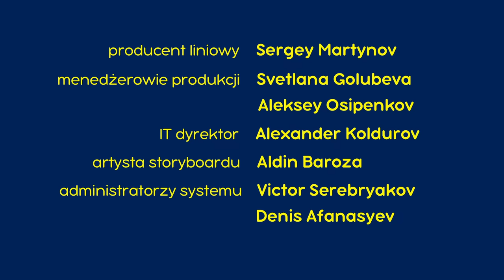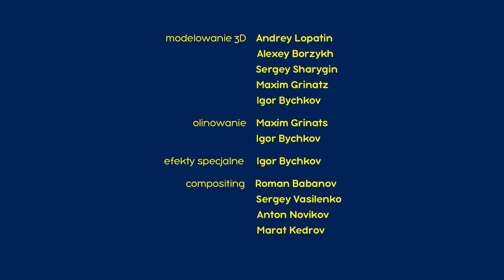Masza i Niedźwiedź 🐻👱‍♀️ Niełatwo być dzieckiem 🐰👀 Odcinek 35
👀 Niełatwo być dzieckiem 🐰
Pewnego pięknego dnia, kiedy wszystkie zwierzęta były zajęte codziennymi czynnościami, Masza postanawia wykazać troskę i uwagę w stosunku do swojej ulubionej świnki. Jak zawsze, jej próby okazują się katastrofalne dla wszystkich wokół. Próbując uciec od pomocy Maszy, zwierzęta gromadzą się w domu Niedźwiedzia i wyrażają oburzenie z powodu zachowania dziewczynki. Ale Niedźwiedź przywołuje swoje dzieciństwo i przypomina wszystkim, jak trudno jest być dzieckiem.

🎿 Uwaga jadę !!! 🎉  Odcinek 14